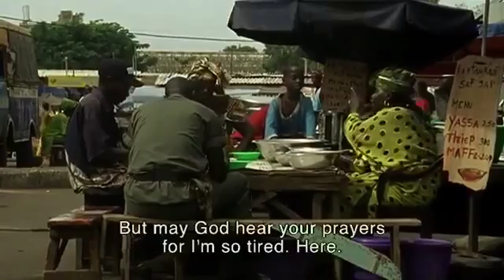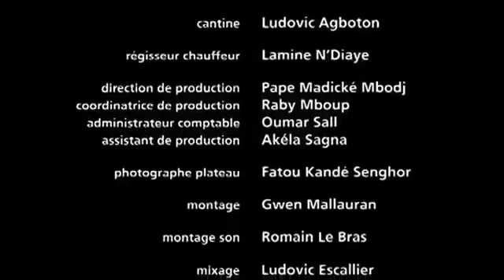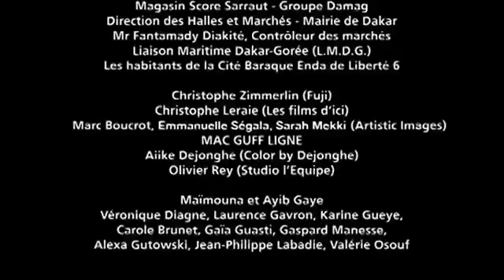JEMODA - KERSTMIS voor een straatkind - Deweneti "kerstmis" Senegal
JEMODA precenteerd een korte maar leuke film over een Talibe (straatkind een leerling in de Koran) die een brief wil gaan schrijven naar de Kerstman.
De film Deweneti is in origineel "Wolff" met Engelse ondertiteling.